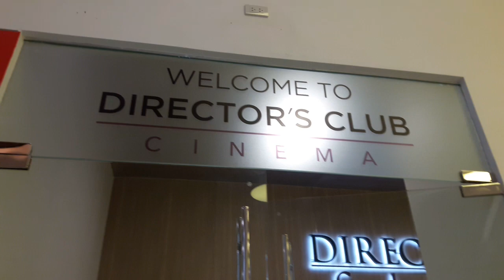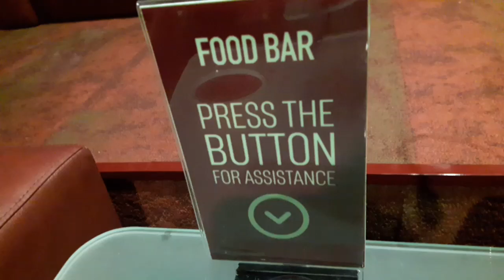300K VVIP Seat @SM Downtown Premier Director's Club Cinema ( Watching Satan's Slave )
SM Downtown Premier Director's Club Cinema Experience was LIT🔥🔥AF.💪✔👍 actually its not 300K hahaha only 400 Pesos each but Luckily we are the only four watching and it feels like VVIP.😂😂 CONYO FEELS.

twitter 🐥 : @kentottravels
instagram 📷 : @kentottravels